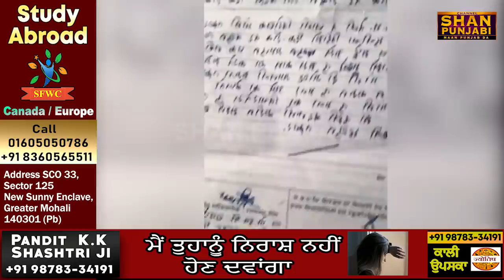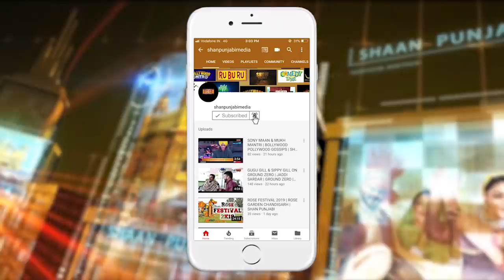FAKE VIDEO : PAYAL PARAMJIT PARAM CAUGHT IN HOTEL | ਦੇਖੋ ਇਹ ਵੀਡੀਓ ਵਾਇਰਲ ਹੋਣ ਤੋਂ ਬਾਦ ਕੀ ਕੀਤਾ ਪਾਇਲ...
ਦੇਖੋ ਇਹ ਵੀਡੀਓ ਵਾਇਰਲ ਹੋਣ ਤੋਂ ਬਾਦ ਕੀ ਕੀਤਾ ਪਾਇਲ ਪਰਮ ਨੇ